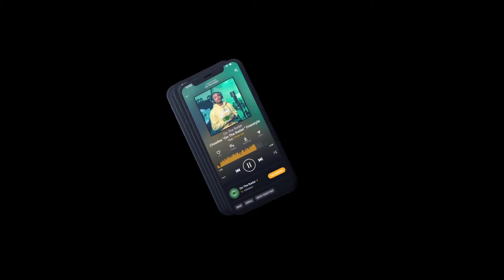The EARTHGANG "On The Radar" Freestyle